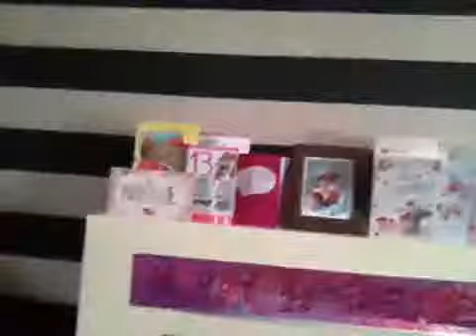IT'S MY SISTERS BIRTHDAY PARTY!-1st ever Vlog!-Happy 13th Birthday Aimie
Hey guys, DreamZzz here, today it's my first ever vlog! In this vlog, it's my sister Aimie's birthday party! Just to clear this up, this was on Sunday the 14th May, I just forgot to upload it. So here's the video guys, hope you enjoy the video and the sick new outro!